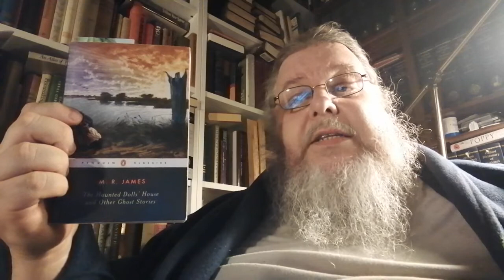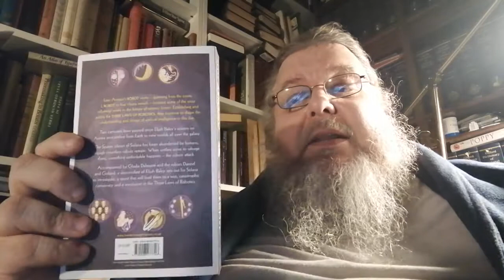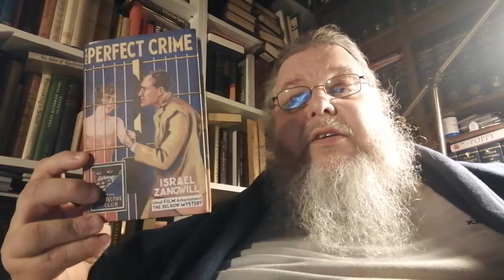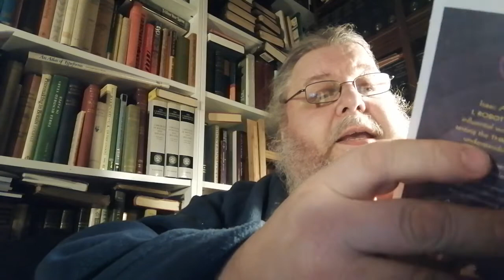What Makes Me Pick up a Book? Tag